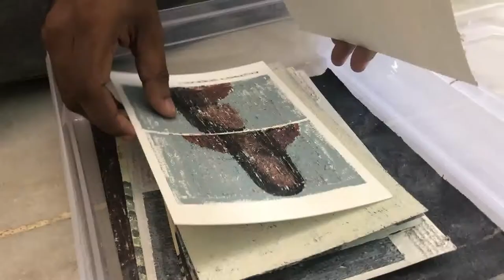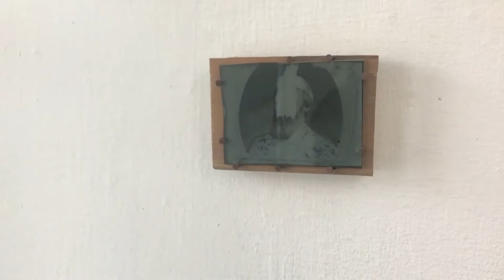IMAGINARIUM 2.0 - Emami Art All India Open Call Award and Exhibition- First awardee Ali Akbar PN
Through a distinct visual vocabulary developed in mixed media, Ali Akbar PN, the first awardee, explores nuanced spectrums of human relationships. Whether material, linguistic or symbolical, Ali Akbar's works express the duality and juxtaposition of emotions.

Ali Akbar PN was born in 1996 in Kerala. He has a BFA in painting from Govt. College of Fine Arts (Kerala) in 2018 and completed his MVA with the same subject from MSU Baroda in 2020. His works have been previously exhibited in From Where All That Sweat? Curated by Niranjana Surendran, Trivandrum (2022,) The Flying Goat Show Curated by Shyamli Singbal, Goa (2022), Open Studio, Baroda (2021), Untitled III Online Exhibition, Priyasri Art Gallery Mumbai (2020), Nasreen Mohammedi Studio Display, MSU Baroda (2019, 2020), Kala Mela Art Exhibition, Lalit Kala Academy, New Delhi (2018), amongst others. Ali Akbar lives and works in Baroda.

IMAGINARIUM 2.0
Emami Art all India open call award and exhibition
Exhibition Dates: 2nd September - 30th September 2022

Fifth Floor | Emami Art
Kolkata Centre for Creativity, 777 Anandapur E.M. Bypass Kolkata 700107

Find more about the exhibition and other ventures by Emami Art